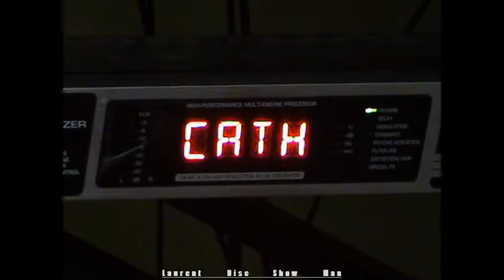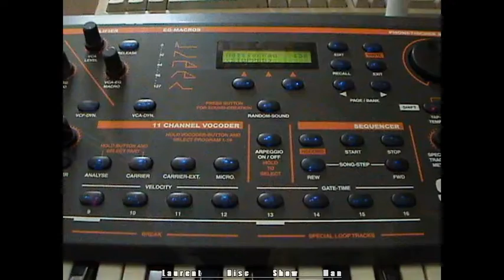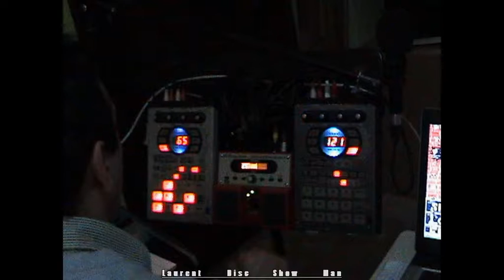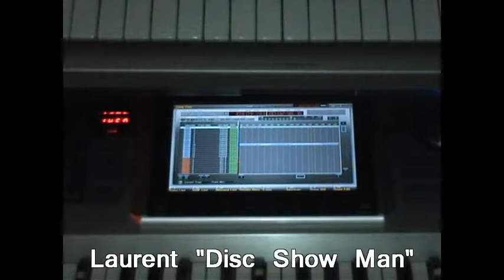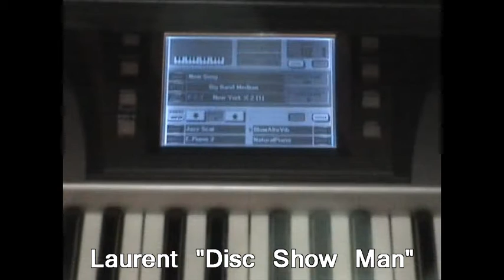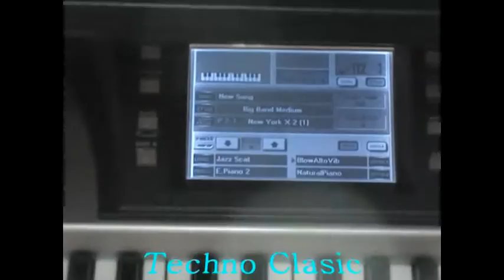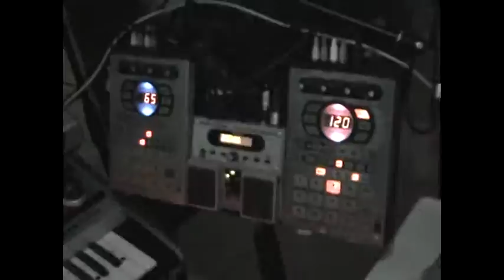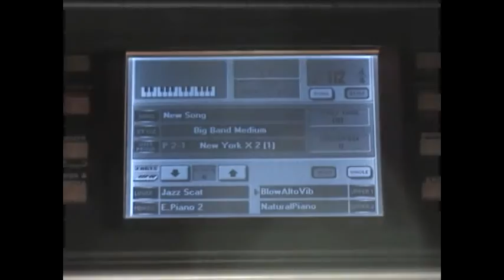Laurent DiscShowMan Mis Canciones Sueltas 1ª Parte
Hola amigos aqui os presento la 1ª Parte de mis canciones sueltas para que os entereis bien de las cosas...